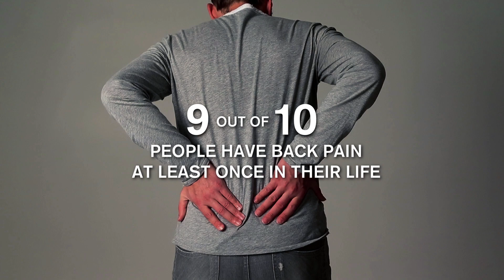Dealing with Back Pain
Do you suffer from back pain? Almost nine out of 10 people have back pain at some point in their life. Learn how Dr. Joseph Weistroffer, orthopaedic spine surgeon with McLaren Northern Michigan can help.

McLaren Northern Michigan - Neurosciences Clinic